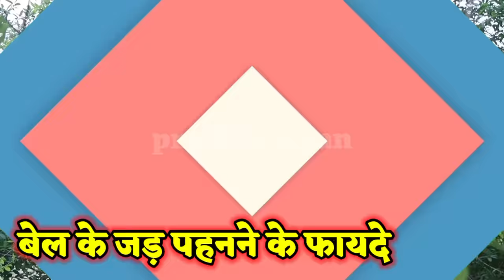बेल की जड़ जिसने भी पहना आज उनके पास किसी भी चीज की कमी नही है, बेल के जड़ पहनने के 10 गुप्त फायदे//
📌 यहां क्लिक कर हमारे स्टोर पर जाय 👇
बेल के जड़ पहने के फायदे जानकर चौक जाओगे ? साक्षात भगवान शंकर की मिलेगी कृपा//

✔️दोस्तो आप सभी लोगो के आत्म कल्याण एवं जनहित के लिए हमारे टीम द्वार prachin gyan store नाम की ऑनलाइन स्टोर बनाई गई है जिसमें आपको सस्ते दामों में दुर्लभ सिद्ध सामग्री, सिद्ध यंत्र, सिद्ध जड़ी बूटी, और धन प्राप्ति के अनेक वस्तु मिलेंगे, जो आपके जीवन को सुखमय बनायेगा